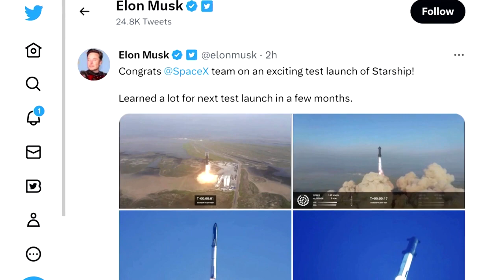Trotz Explosion: SpaceX bezeichnet Starship-Test als Erfolg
Nur wenige Minuten nach dem Start ist am Donnerstag die unbemannte „Starship“-Rakete des US-Raumfahrtunternehmens SpaceX explodiert. CEO Elon Musk wertet den Test dennoch als Erfolg und schrieb auf Twitter: „Wir haben eine Menge gelernt.“

Die Starship ist die leistungsstärkste Rakete der Welt und soll Menschen zum Mond und Mars bringen – doch SpaceX brauch dringend Erfolgsmeldungen, um die Finanzierung aufrecht zu erhalten.